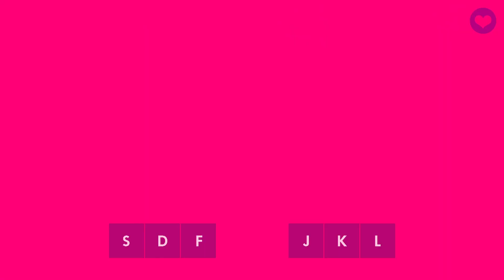Muse Dash - Master 10* - FC 99.02% - Isouten - Zris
Master 10* - Isouten - Zris
Muse Dash - Happy Otaku Pack Vol. 14